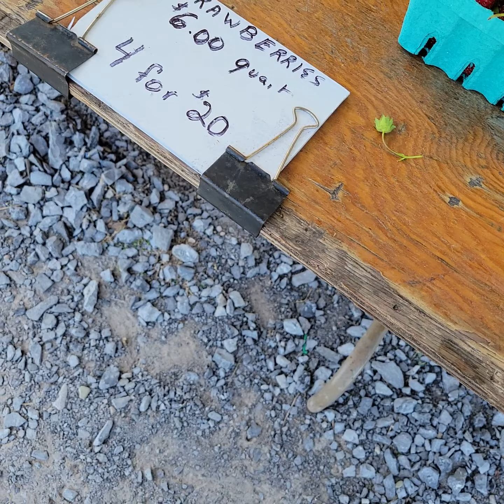I'm at farmer's market buying fresh strawberries, cucumber,tomatoes country life style simple life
Fresh strawberries,  cucumber and tomatoes at farmer's store.